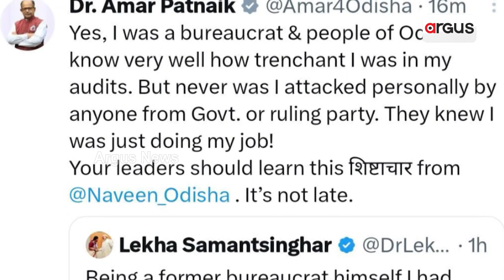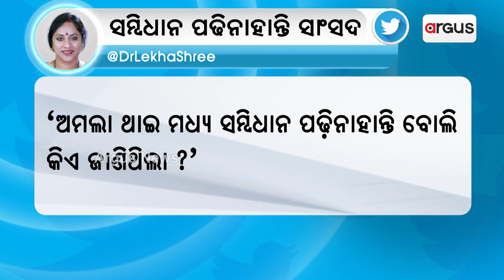Odisha BJP State General Secretary Lekhasri Samantsinghar Slams Amar Patnaik